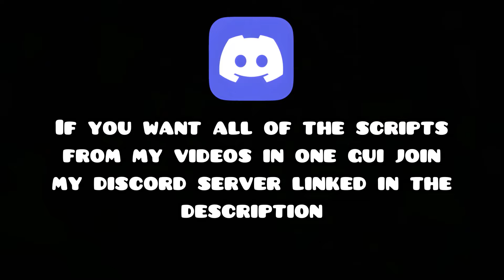Roblox FE Script Showcase - Fedoratum Admin Abuser (Higher Rank For Free Admin Games!)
↓more is shown below↓

Higher Admin Rank and OP custom commands for ANY Free Admin Games!

Comment any scripts you would like me to showcase and any Universal scripts you would like me to create!